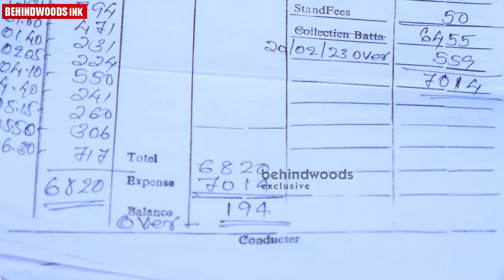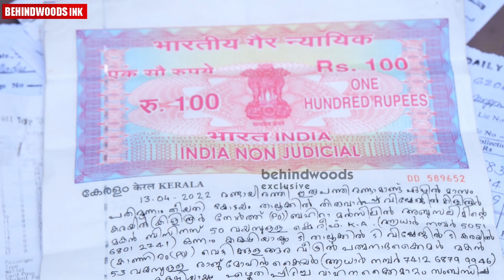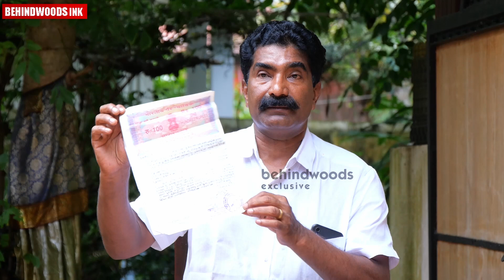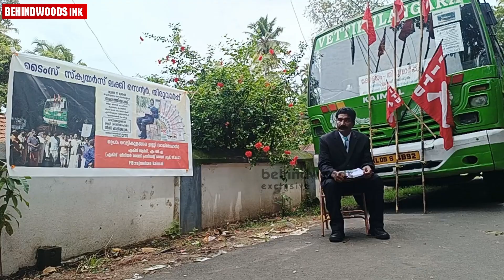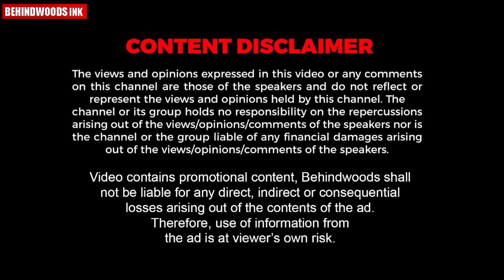'വരവേൽപ്പ്' സിനിമയിലെ കഥ യഥാർത്ഥ ജീവിതത്തിൽ സംഭവിച്ചപ്പോൾ | കോട്ടയത്തെ Bus ഉടമയ്ക്ക് പറയാൻ ഉള്ളത്